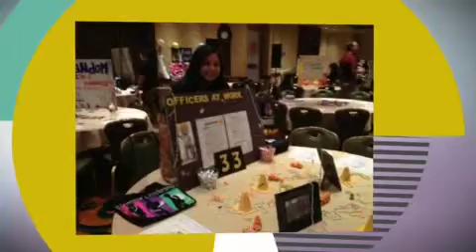EMS Leadership 2012-2013